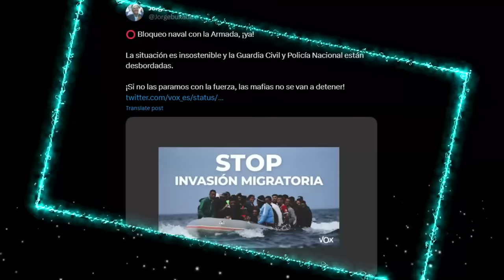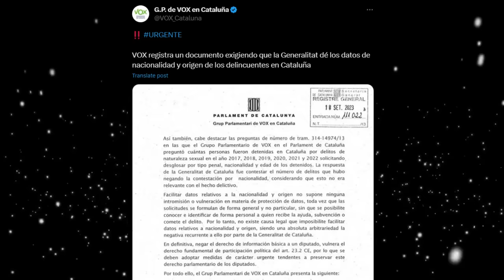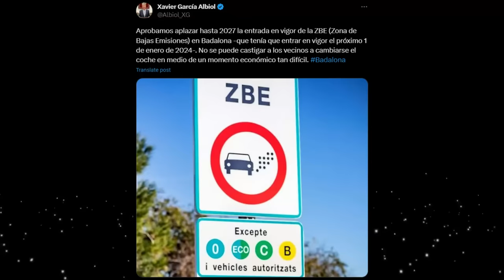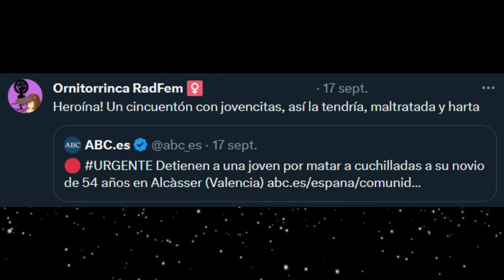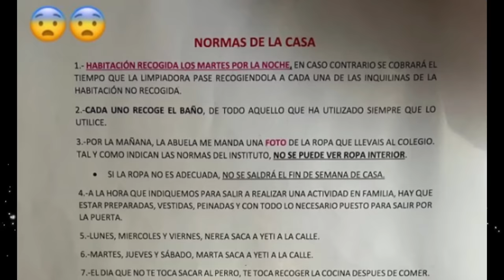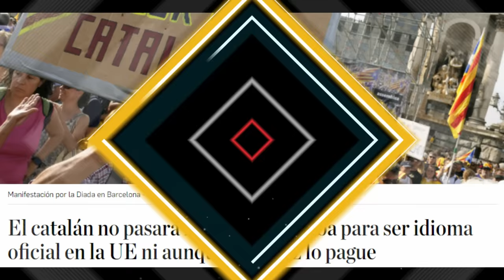HUMILLACIÓN DE VOX A SÁNCHEZ CON LOS PINGANILLOS, FEMINISTAS AGRESIVAS Y LOCURA TOTAL EN LA SER!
Vox se marcha del congreso y deja los pinganillos en el escaño de Sánchez, una feminista agresiva intenta pegar a un hombre y locura total en la Cadena Ser.